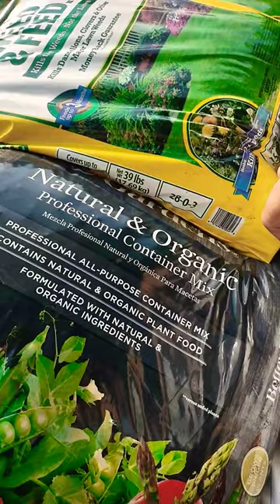Dollar Deals at Fremont Michigan Walmart I missed it last year